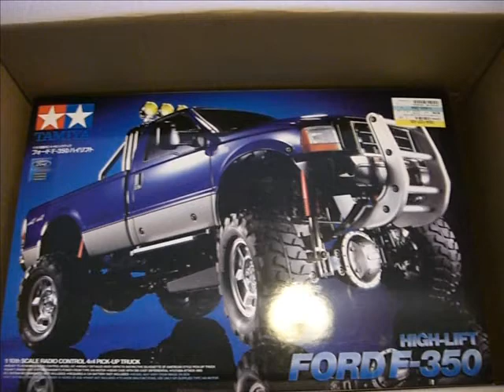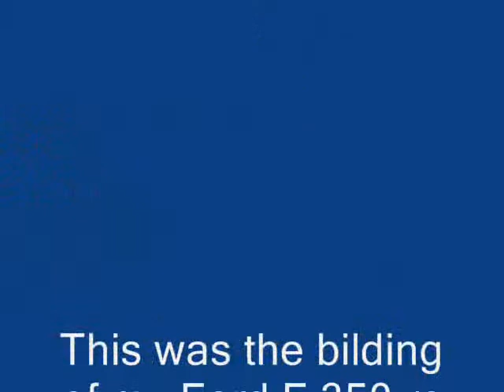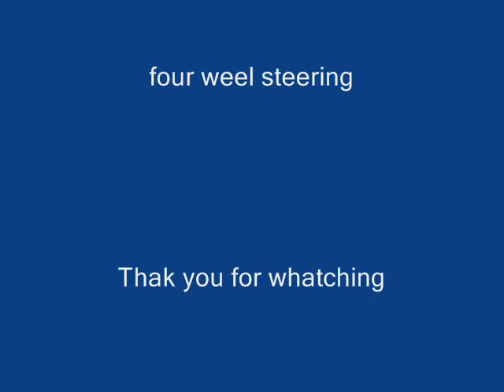Ford F350 rc 4x4 picture movie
Bilding ford f 350 rc 4x4 fourwheel steering
picture movie